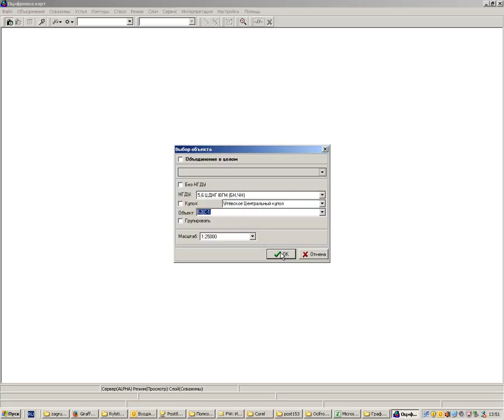Обучалка по профессии, запись личный с компьютера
Обучалка по профессии, запись личный с компьютерагид